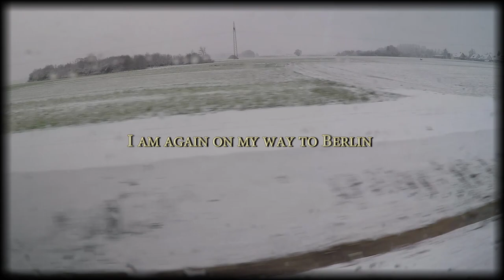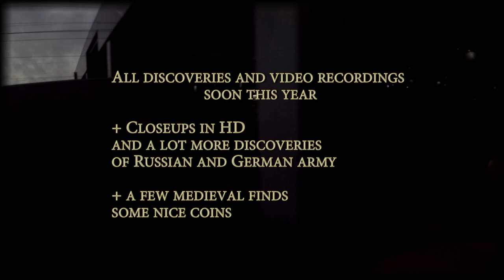🍀Sondel Adventures Winter Trailer 2015🍀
In diesem Trailer sieht ihr Videomaterial, von Sondel Videos welche Ihr auf meinem Kanal finden könnt.

SUNSHINE (ADAGIO IN D MINOR)
John Murphy

         🍀▬Creative Commons▬🍀